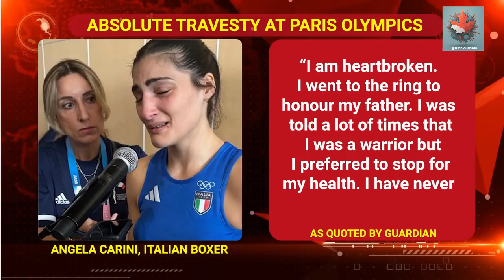Trudeau's Gender Policy failure at Paris Olympics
Another liberal government policy i.e. gender ideology; failed again at Paris Olympics. Trudeau needs to go, liberals need to go ..right now.
👉🏻 Sign the petition e-5024 👉🏻NOW -